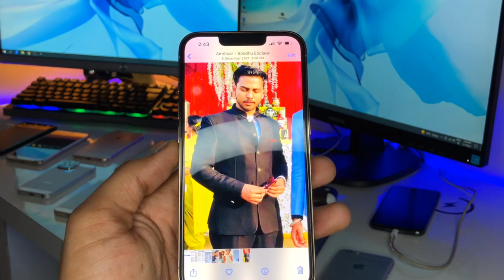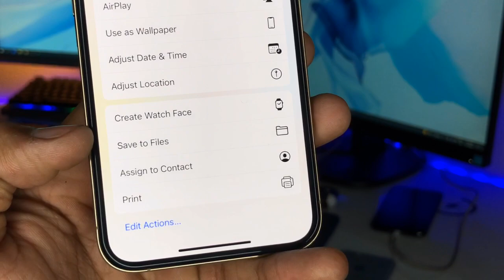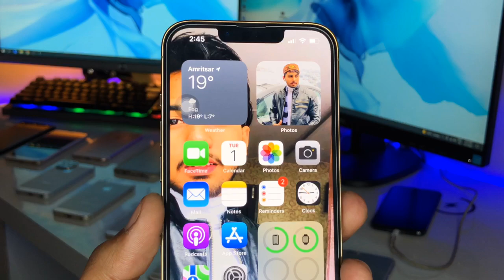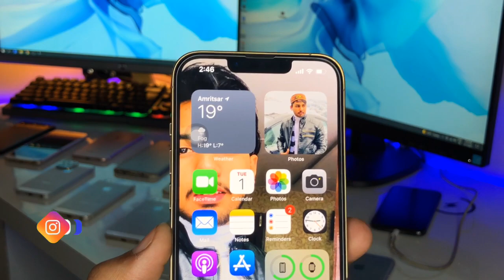How to set full photo in calling screen